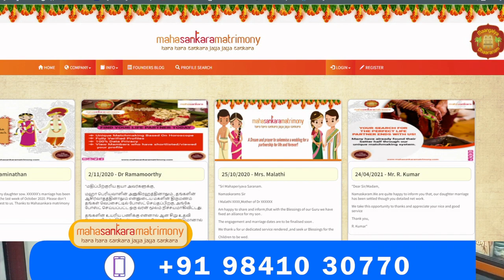எங்கே வரணுமோ அங்கே வருவார்! இடம்மாறிய படம் - 1 | மகா பெரியவா மகிமை - 763 | P Swaminathan